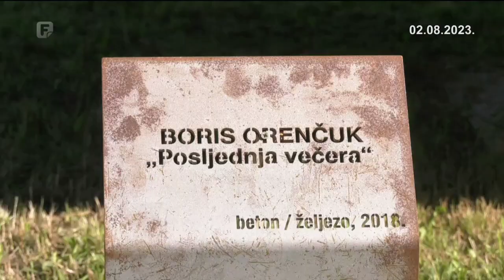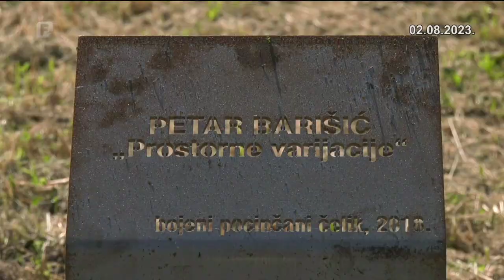Međunarodna kiparska kolonija u Kornici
U Kornici, selu na tromeđi gradova Šamca, Gradačca i Modriče, u Posavini od 2016. godine okupljaju se ugledni akademski umjetnici  u sklopu Međunarodne kiparske kolonije, koja je ove godine prerasla u simpozij, kako bi obogatili kulturni i društveni život Bosanske Posavine. Organizaciju događaja potpisuje Hrvatsko kulturno sportsko društvo Kornica, a sva djela ostaju u eksterijeru sela, kao trajni pečat ovom umjetničkom događaju.

federalna.ba